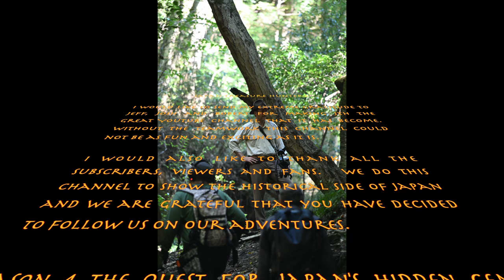Japan Treasure Hunting-Found Forgotten History!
Japan Treasure Hunting-Found Forgotten History! On the season finale of Japan Treasure Hunters Path to Forgotten History, the team travels to a 5th Century Kofun (burial mound) and a rock quarry that has been used in several Japanese hero TV shows.

For all the merchandise you can handle check this out and be part of the JTH team.

These are the items that we use on our detecting trips:

Detecting:
Apex Bundle
AT Max Bundle
AT Pro Bundle.
Edge Digger
511Tactical Pants
Camel Back

Camera and Accessories:
Sony Alpha a6400 Camera with Accessory Bundle
Sony CLM-V55 5-inch Monitor
Boling BL-P1 RGB LED Camera Light
Glide Gear DNA 6000 Video Camera Gimbal
Zhiyun Crane M2 3-Axis Gimbal
Saramonic UwMIC9 96-Channel Mic set
Rode VideoMicro
Nikon Z6 Camera
DJI Air Mavic 2 Drone

Lens:
Nikon 24-70 F4 Z
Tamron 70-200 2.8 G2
Irix 150 2.8 Dragonfly